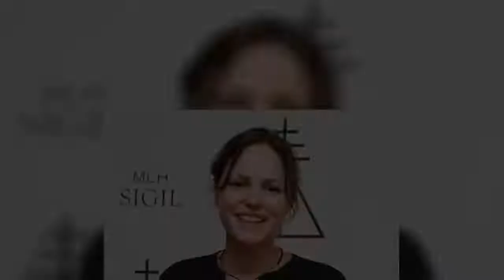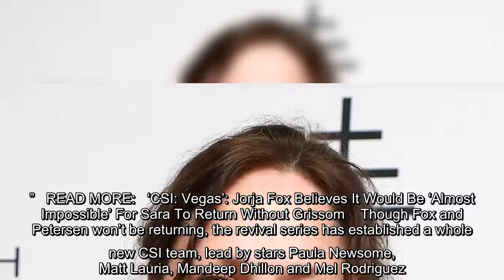The CSI revival is losing another one of its original stars On Tuesday, actress Jorja Fox shared